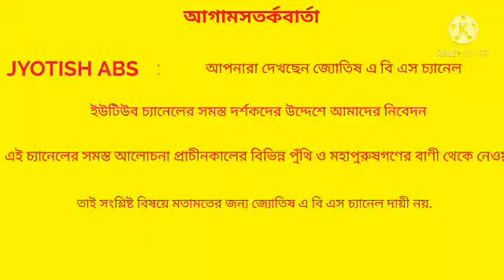শেষ থেকে শুরু করুন এবার আপনার উন্নতি হবেই! # JYOTISH ABS.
# শেষ থেকে শুরু করুন এবার আপনার উন্নতি হবেই!